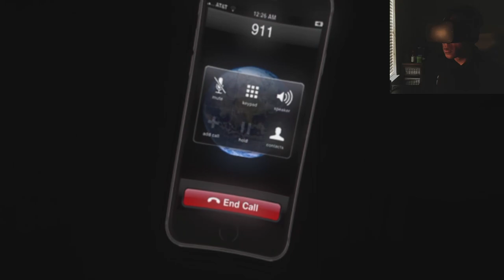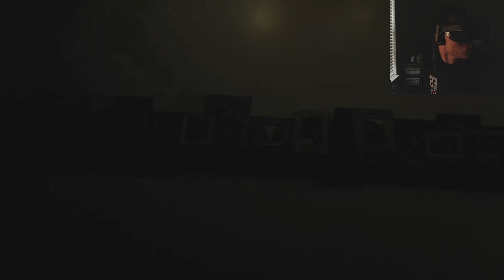MICHAEL MYERS STABBED MY BACKMEAT!! | Michael Myers 360° Experience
Keep in mind guys I will start posting some short experiences every once in a while when I have somewhere to be and this I just wanted to try out it wasn't that long which was fine but I hope you guys enjoy what I have in store for now!